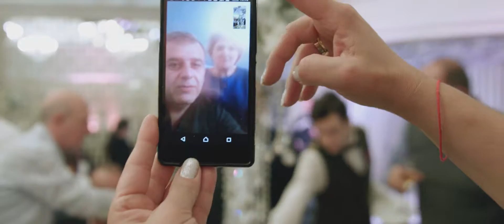Wedding Best Moments, Keta & David by Archil Elashvili videomax.ge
Bmcc N1 Archil Elashvili (Ronin)
Bmcc N2 David Elashvili
Man on Drone Acho Tsagareli
Edited In Resolve By Archil Elashvili
Photographers: Zura Kartvelishvili & David Tchalidze
Assistant: Avtandil Papashvili
Shot With Bmcc 2.5k
Lenses Tamron 24-70, Tokina 11-20, Sigma 18-35
Stabilization: DJI Ronin 3 axis
Drone: Dji Phantom 4 (Acho Tsagareli)